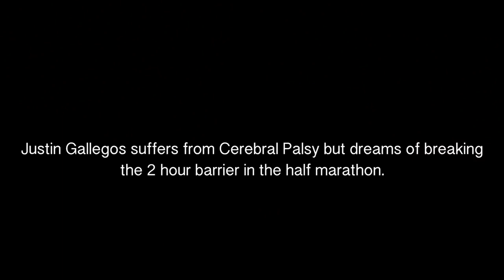Runner with Cerebral Palsy gets Nike Contract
In our Don't Worry, Be Happy segment, we discuss the first cerebral palsy runner to be honored with a Nike contract.  Get your tissues ready!